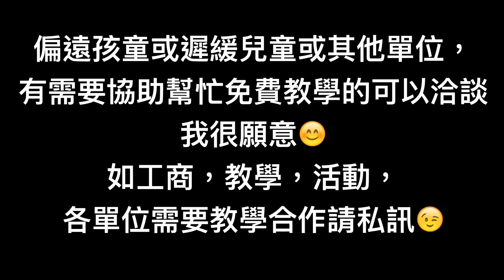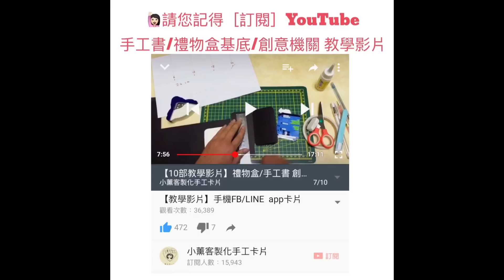❤️第十二屆 現場免費教學 活動花絮❤️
日期：2016/12/11（星期日）
參加人數：14位
單位：米麥的飯舖
地點：米麥的飯舖
上課時間﹕早上9點～下午6點

//課程名稱//
✨早上場✨（早上9點～中午12點）
1.立體聖誕樹
2.聖誕節立體卡片
✨下午場✨（下午1點～下午6點）
1.百葉窗卡片
2.手工書
小薰的夢想要舉辦60場現場「免費」教學現場活動
如工商，教學，活動，各單位需要教學合作請私訊
小薰想幫助更多人會做卡片（現場免費教學）
偏遠孩童或遲緩兒童或其他單位，有需要協助幫忙的可以洽談，我很願意

小薰今天很有榮幸被 米麥的飯舖 邀請手作卡片活動
今天是親子一起手作時間～一起同心協力完成一個成品,非常感動~
不分年紀的手作活動～讓大家體會自己手作卡片的那份感動❤️

在悠閒的假日一起來放鬆心情坐下來和大家一起聊天、剪貼、畫畫
在歡笑聲不斷的愉快的上課時間～大家完成了 屬於自己的手作卡片，大家的作品好有巧思與創意

看到大家自己完成成品那份感動的心情～我也超開心的
想要自己動手做卡片送給重要的人
但又不知道怎麼準備材料？怎麼製作嗎？
快來參加手作卡片的課程，人人都可以變成手作達人

小薰堅持從基礎教學到完成作品，都一步一步地在旁教學指導，讓你回家之後不用擔心沒有實際的操作經驗而製作困難，小薰粉絲團上也可以向小薰請教問題不用擔心求助無門

❤️YouTube 清晰版影片❤️

🙋🏻有想要參加現場教學活動的可以加入社團
此社團會發文全台灣的現場教學活動
歡迎您們來參加